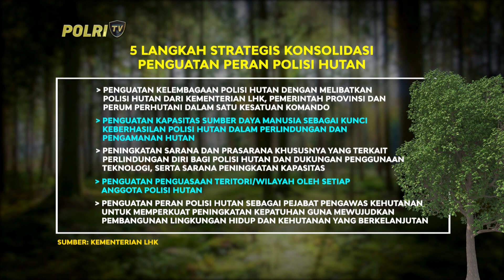HALO PRESISI (29/12/2023) (3/5)